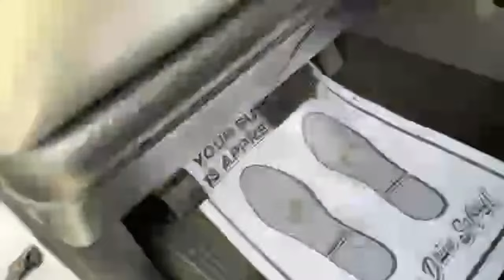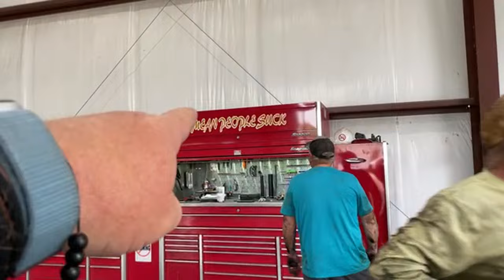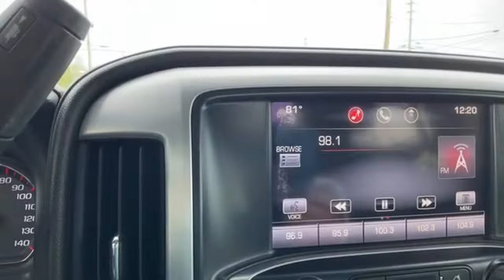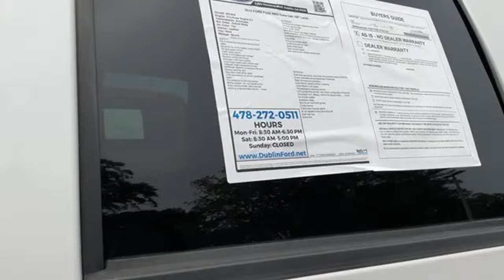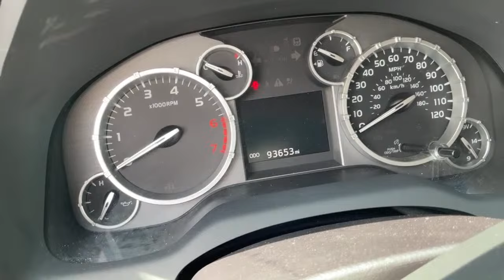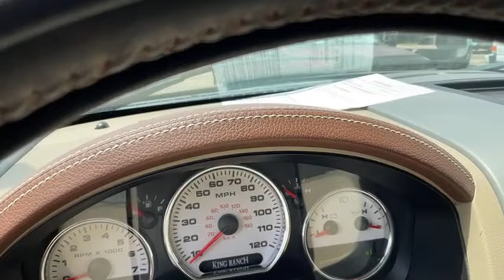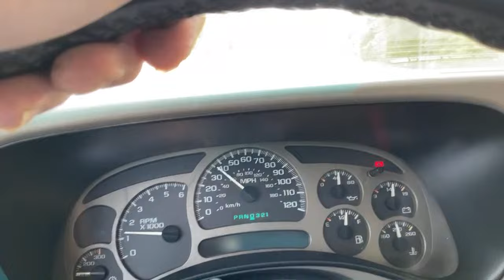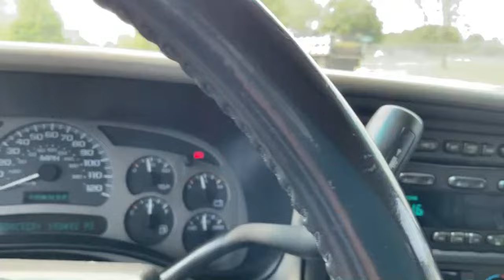Can My Grand dads running partner come Thu